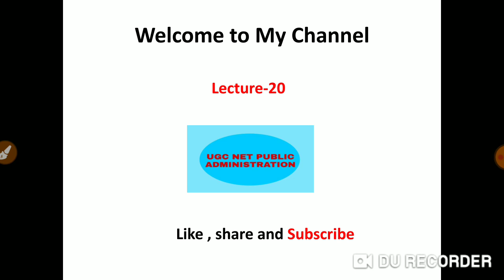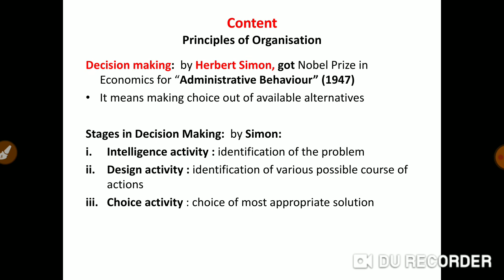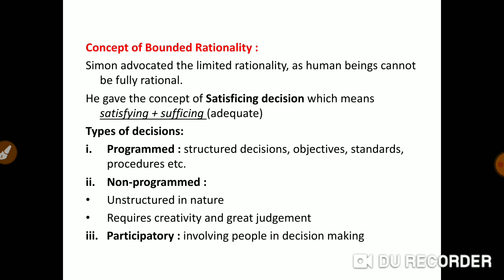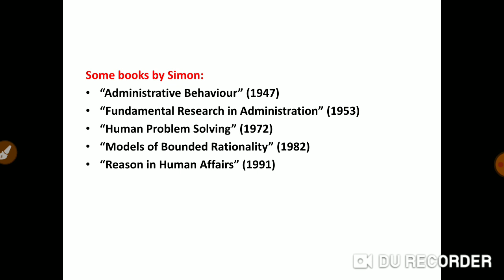Decision Making. UGC NET PUBLIC ADMINISTRATION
This lecture is about the decision making in an organisation and it was given by Herbert Simon. He also gave the types of decisions. UGC NET PUBLIC ADMINISTRATION